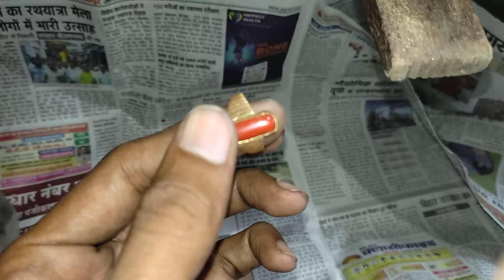कारीगर है तो यह जानकारी होना जरूरी है